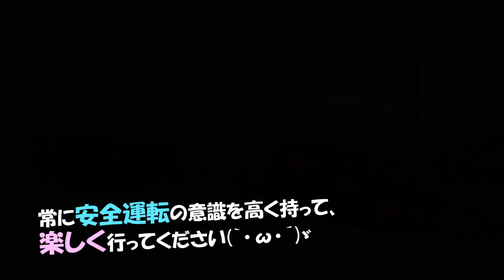二時間ほどで起きたこと【事故、ひき逃げ、危険運転、滋賀ナンバー、最後は本当に事故】BMW S1000RR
これらの危険なドラレコ動画、信じられないと思いますがわずか２時間足らずの間に起きた事案です(´・ω・｀)　一宮の事故(0:25)を目撃されたかたは警察へ通報をよろしくおねがいします。